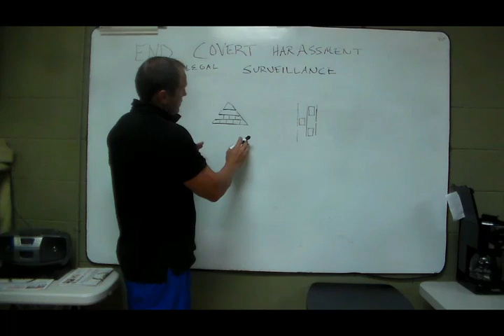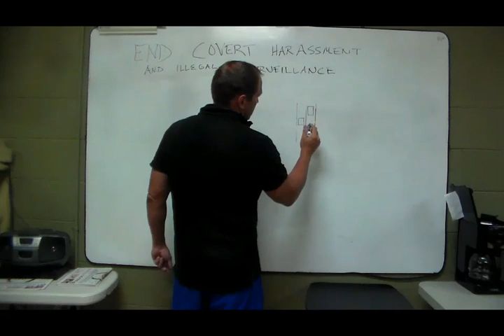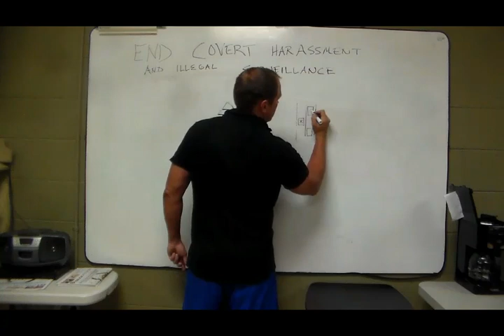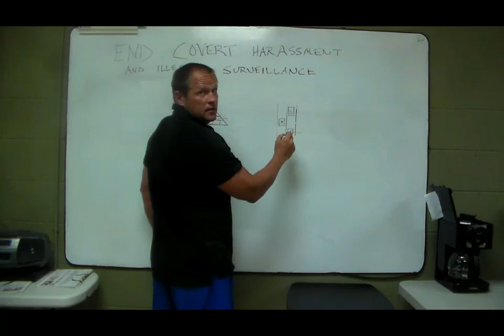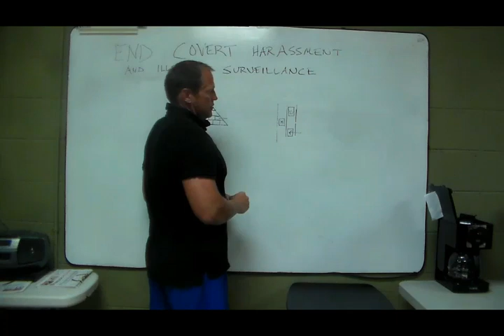Gang Stalking: Examples Of A Perp And A Handler In Greensboro, NC 6-19-15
I came across this footage of this handler on Cone Blvd. on 6-13-15. As a TI you come across footage of street level perps on a daily basis, however footage of handlers are more difficult to film. I filmed this gang stalker on Battleground Ave. and then again a hour later on the footage in this video.

Perp#1 footage shot on 5-2015